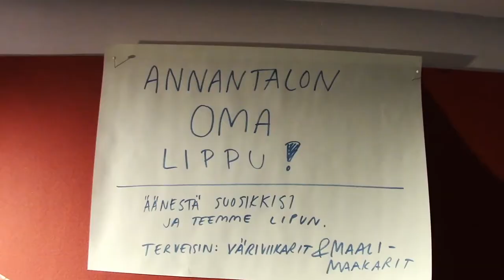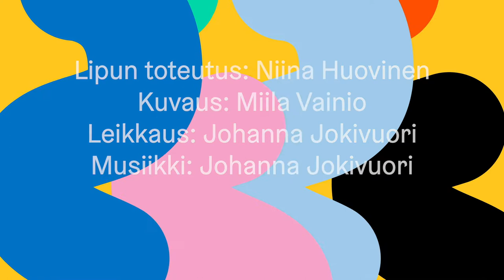Kuvataiteen liputuspäivä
Tänään nousee lasten suunnittelema lippu Annantalon lipputankoon juhlistamaan Kuvataiteen liputuspäivää! Päivä on kunnianosoitus kaikille taiteilijoille ja kuvataidetta rakastavalle yleisölle sekä myös museoille, gallerioille ja taidekeskuksille. Hurraa!

Annantalossa on tartuttu innolla entisen opettajamme, kuvataiteilija Melek Mazicin Hesarin yleisönosastossa ilmaisemaan ajatukseen, että kuvataide ansaitsee oman liputuspäivän. Liputuspäivä otettiin mukaan Kaikki kotona -näyttelyn merkkipäiväkalenteriin.

Annantalon kuvataideryhmät Väriviikarit ja Maalimaakarit inspiroituivat liputuspäivästä ja tekivät omat ehdotuksensa Annantalon lipuksi. Näistä ehdotuksista Annantalon toimiston väki valitsi voittajaksi Idan ehdotuksen. Ryhmien oli tarkoitus toteuttaa fyysinen lippu itse, mutta näinä aikoina se ei valitettavasti onnistunut. Idan ehdotuksen lipuksi toteutti puvustaja Niina Huovinen. Onneksi saatiin Niina apuun! Ensimmäisen kerran Annantalon oma lippu nousee salkoon Kaikki kotona -näyttelymme merkkipäiväkalenterin mukaisesti Kuvataiteen liputuspäivänä 14.4.

Jos teille kotiin suunniteltaisiin oma lippu tai viiri, minkälainen siitä tulisi?